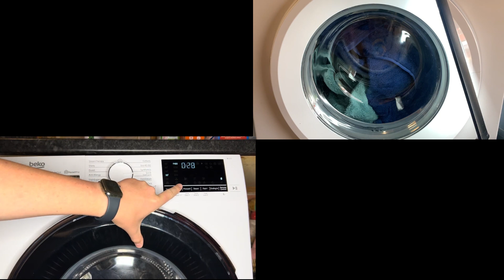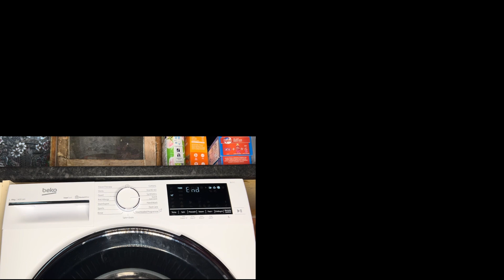wash Race Beko B300 vs Beko WTB - Daily Quick 40°